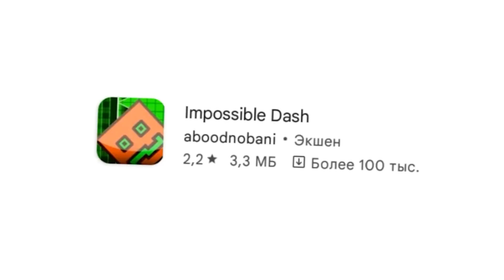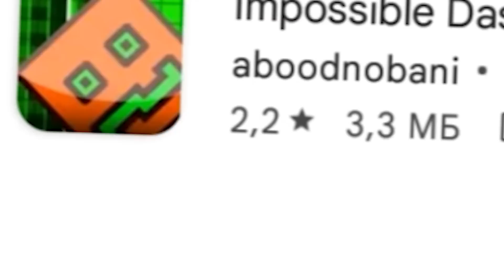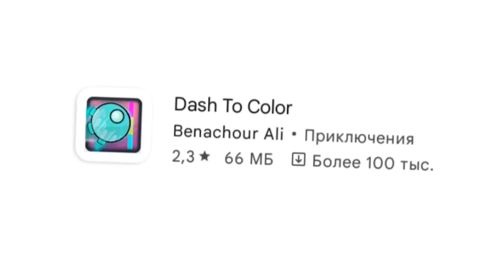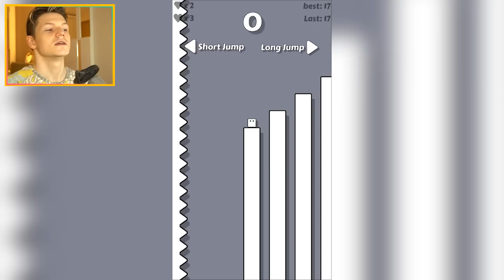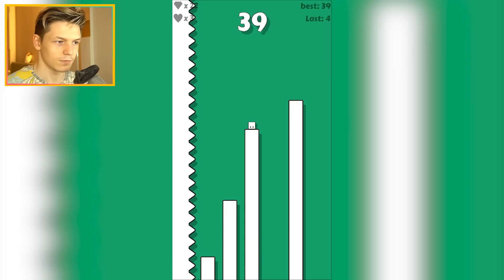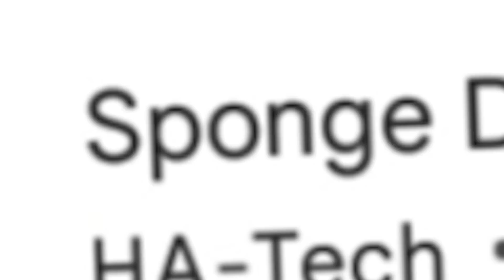ПИРАТСКИЕ КЛОНЫ GEOMETRY DASH